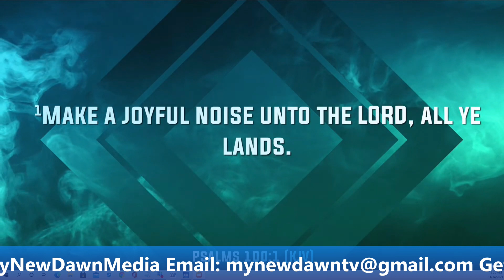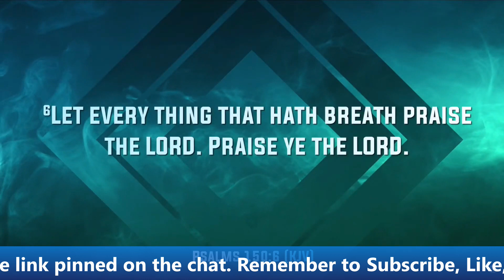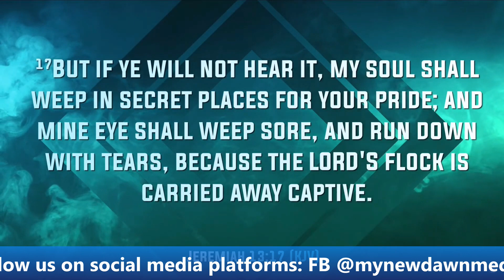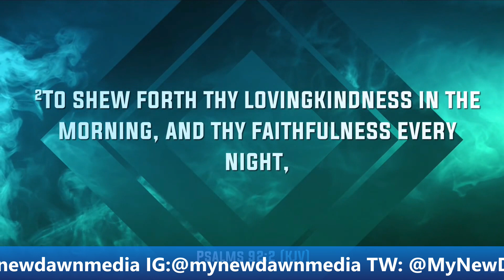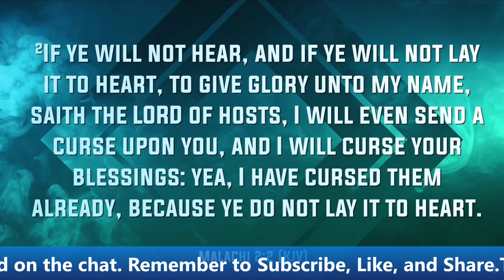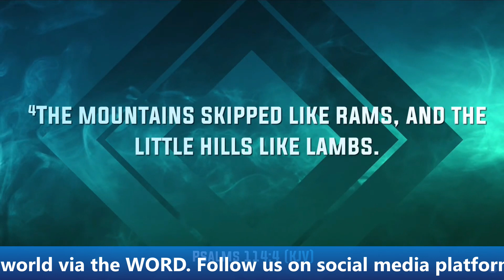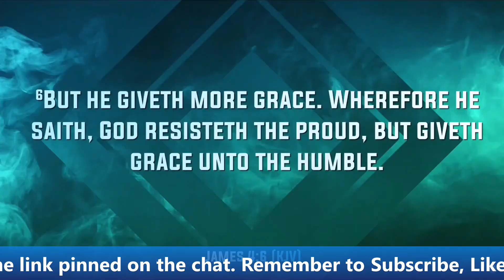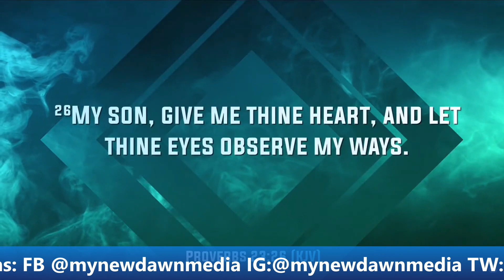PASTOR ISAAC OYEDEPO | ENGAGING THE WONDERS IN PRAISE | NEWDAWNTV | NOV 17TH 2021